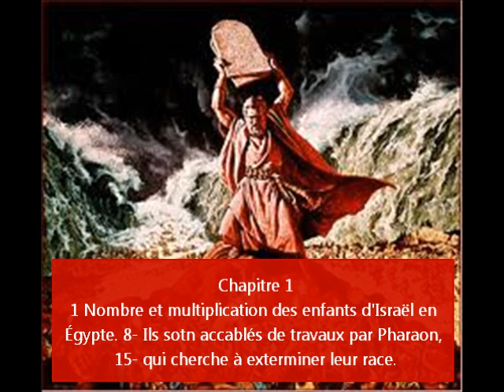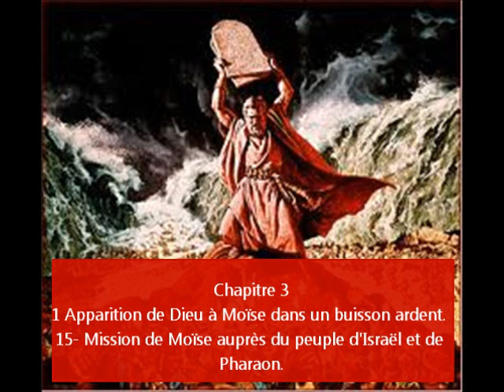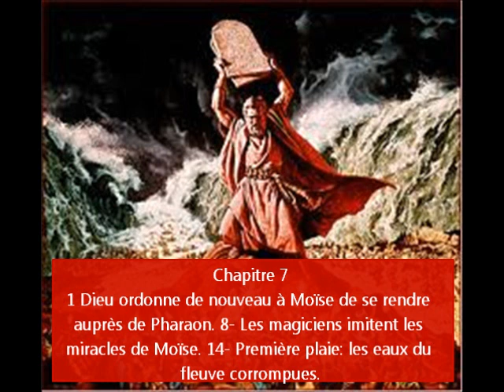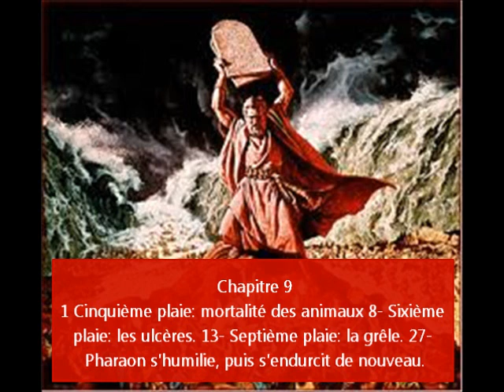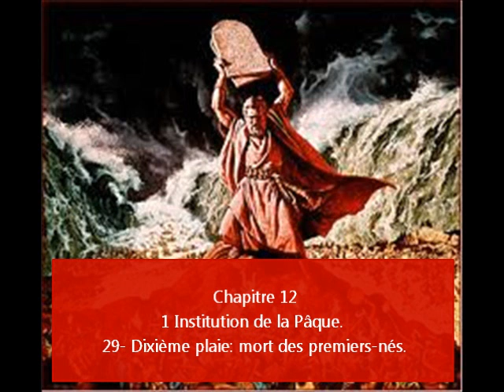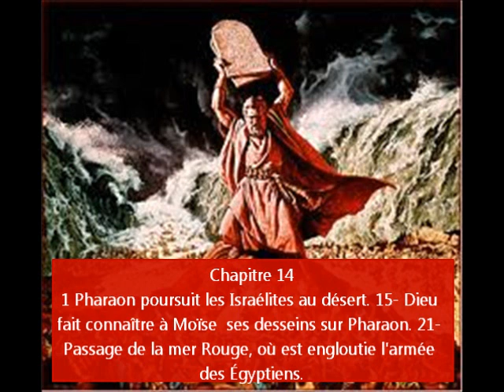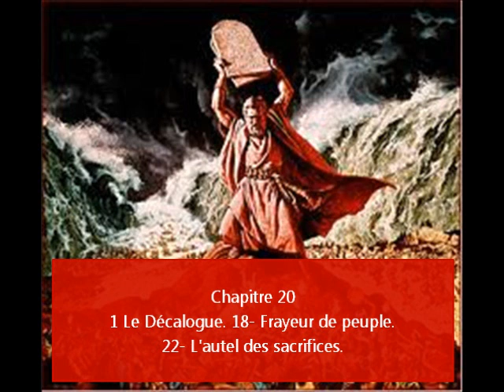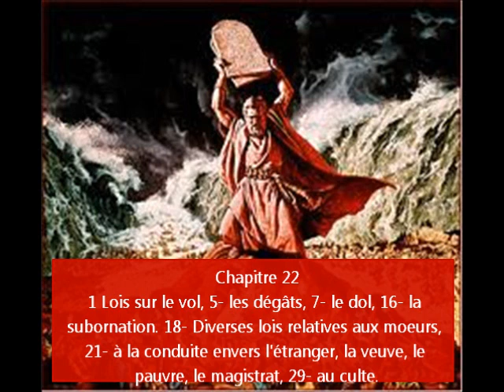1 partie du livre de Exode en audio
« Exode » provient des mots grecs ex (ἐξ), « au-dehors » et hodos (ἡ ὁδός), « la route ». Le mot grec employé dans la Septante est « ΕΞΟΔΟΣ » (ἡ Ἔξοδος). Ce mot n'est utilisé en français que depuis le xviiie siècle. Le titre hébreu du livre est Shemot (שְׁמוֹת, Les Noms)Le livre de l'Exode est le second livre de la Bible et de l'Ancien Testament. Il raconte l'exode hors d'Égypte des Hébreux sous la conduite de Moïse, le don des Dix Commandements et les
pérégrinations du peuple hébreu dans le désert du Sinaï en direction de la Terre promise.  D'après le texte, la situation des Hébreux en Égypte a beaucoup changé depuis leur venue dans ce pays à l'époque de Joseph fils de Jacob (cf. la Genèse, 37 - 50). Un nouveau Pharaon, "qui n'a pas connu Joseph" (Ex 1,8), s'est levé sur le pays et réduit les enfants d'Israël en esclavage.
Moïse, enfant de la tribu de Lévi, trouvé sur le Nil par la fille de Pharaon, puis élevé à la cour royale, doit fuir l'Égypte après le meurtre d'un égyptien. Il se réfugie au pays de Madiân où il épouse Séphora, la fille du prêtre Réuel (ou Jethro), qui lui donne deux fils, Gershom et Éliézer. Il partage la vie des bédouins en gardant les troupeaux. Après l'épisode du Buisson ardent, au cours duquel Dieu lui apparait et lui commande de libérer les Israélites, il revient en Égypte.
Avec son frère Aaron, il se rend à la cour de Pharaon pour demander l'autorisation de cesser le travail, afin de célébrer une fête dans le désert. Pharaon refuse, et imposae aux Hébreux non seulement de reprendre leur travail, mais aussi d'aller faucher la paille nécessaire pour la confection des briques.
Après une escalade de prodiges et les dix plaies qui affligent les Égyptiens, les Israélites sont libérés, ou chassés (selon le point de vue). La fête juive de la Pâque, Pessa'h, et des Azymes trouve là son origine. Au bout d'une semaine, ils traversent la mer, qui s'écarte miraculeusement pour leur livrer passage, et qui se referme derrière eux sur leurs poursuivants. Après ce nouveau prodige, les Israélites entament un long périple vers le pays de Canaan, en passant par le désert du Sinaï. Les débuts de l'histoire d'Israël tels que décrits dans le livre de l'Exode peuvent se subdiviser en trois parties : (1) l'esclavage du peuple en Égypte, (2) son départ d'Égypte sous la direction de Moïse et (3) sa consécration au service de Dieu dans sa vie religieuse et politique.
La première partie, les chapitres 1 à 15,21, explique l'oppression d'Israël en Égypte, l'appel de Moïse, la sortie d'Égypte, l'institution de la Pâque, la marche vers la mer, la destruction de l'armée de Pharaon, saluée par le chant de victoire de Moïse.
La deuxième partie, les chapitres 15,22 à 18, parle de la rédemption d'Israël et des événements qui se produisent au cours du voyage de la mer vers le Sinaï, les eaux amères de Mara, l'apparition des cailles et de la manne, les débuts de l'observance du sabbat, l'eau miraculeuse du rocher d'Horeb et la bataille contre les Amalécites à Rephidim ; l'arrivée de Jéthro au camp et son conseil concernant le gouvernement civil du peuple.
La troisième partie, les chapitres 19 à 40, traite de la consécration d'Israël au service de Dieu pendant les événements solennels du Sinaï. Dieu met le peuple à part comme royaume de sacrificateurs et comme nation sainte ; il donne les dix commandements et ses instructions concernant le tabernacle, son ameublement et le culte qu'on doit y pratiquer. Viennent ensuite le récit du péché commis par le peuple quand il adore le veau d'or, et le compte-rendu de la construction du tabernacle et de sa consécration. "La nuée couvrit la Tente du Rendez-vous et la gloire de Yahvé remplit la Demeure." (Ex 40,34).